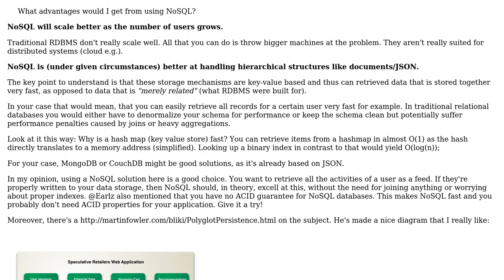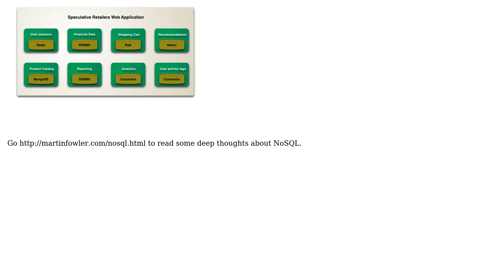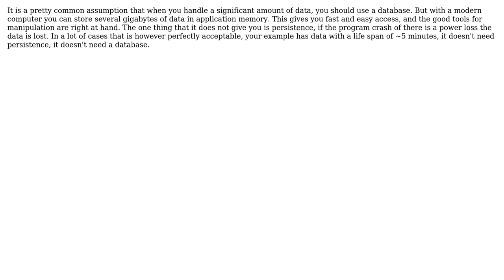Software Engineering: Why is NoSQL better for this scenario? (2 Solutions!!)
Software Engineering: Why is NoSQL better for this scenario?

With thanks & praise to God, and with thanks to the many people who have made this project possible! | Content (except music & images) licensed under CC BY-SA | Music | Images & others | With thanks to user Infin8Loop user Falcon user aaaaaaaaaaaa and the Stack Exchange Network Trademarks are property of their respective owners. You are responsible for your own actions.